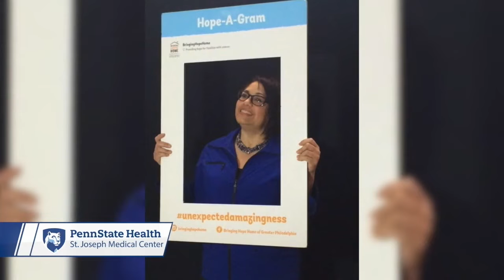Meet Cancer Survivor and staff member Nancy Fenseca - Support Group Cancer Center